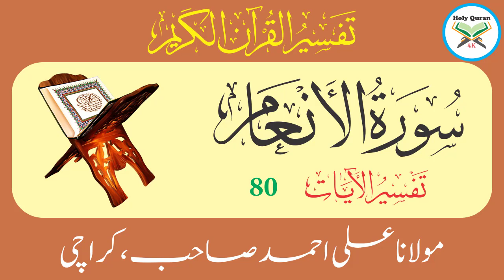Surah Anaam Verse 80 | Urdu Translation Tafseer By Maulana Ali Ahmed Karachi | Holy Quran 4K